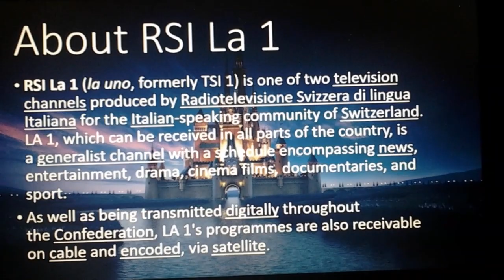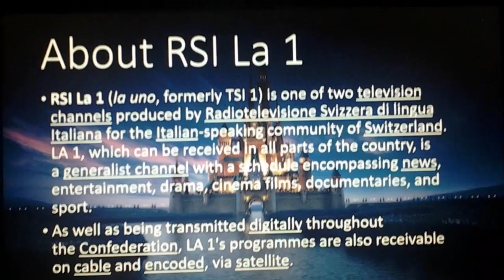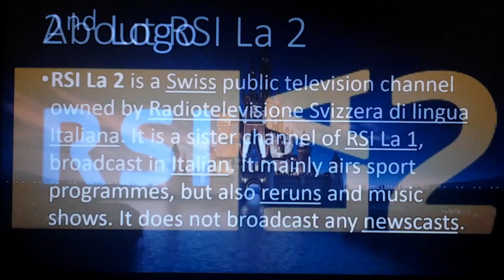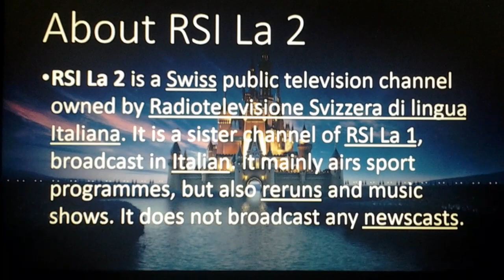Logo History #249 - RSI La 1 & RSI La 2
Hello, everyone! Welcome to Episode 249 of Logo History! For this episode, we are taking a look at RSI La 1 and RSI La 2! Enjoy, guys!